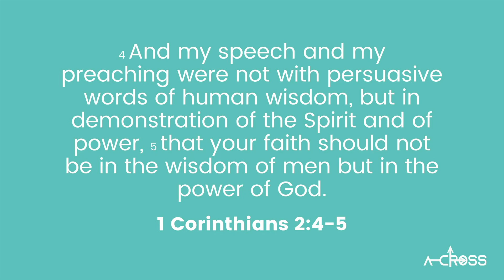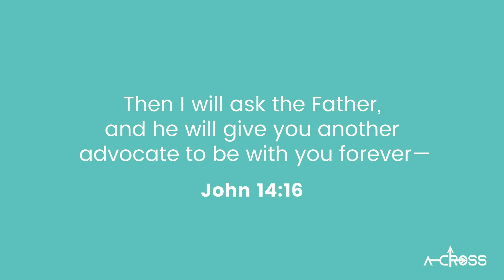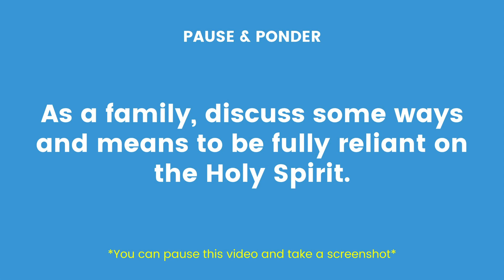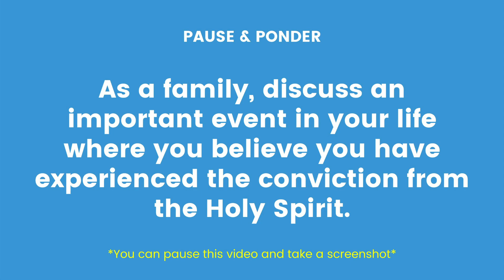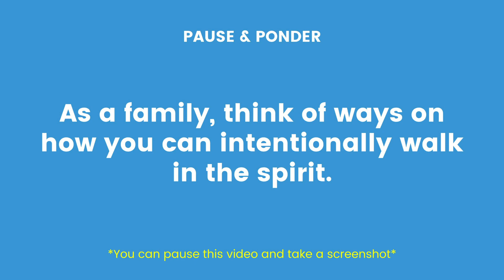Family Devo - Discipling your family is not an easy task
Discipling your family is not an easy task, and one that is impossible without the help of the Holy Spirit. In this week's devo, join us as Ptr. Erick discusses the important role of the Holy Sprit in family discipleship.

Already discipling your family?